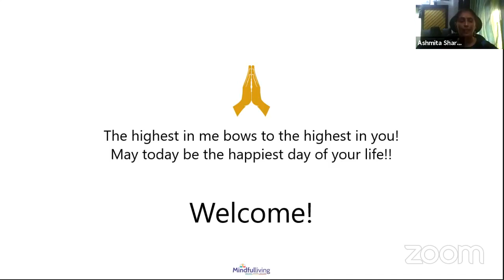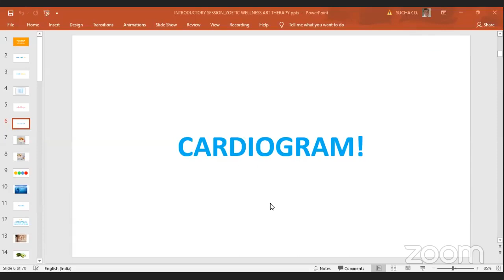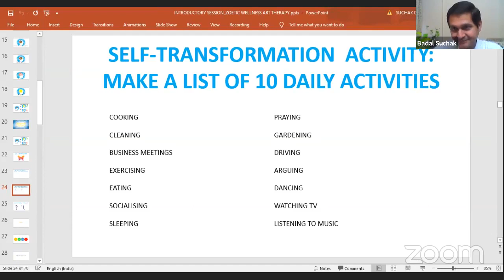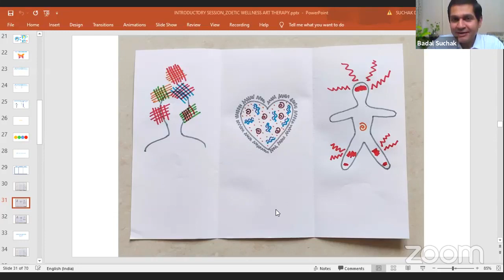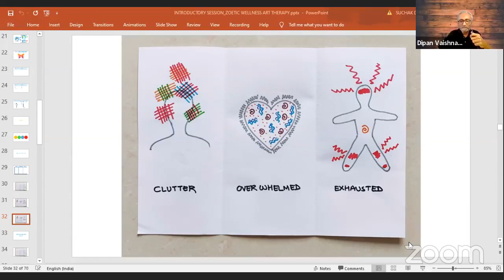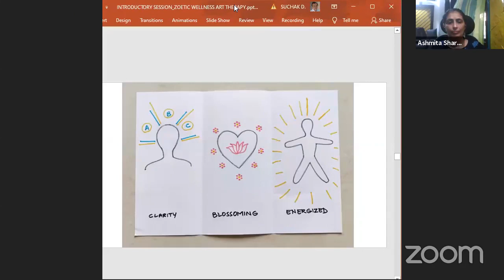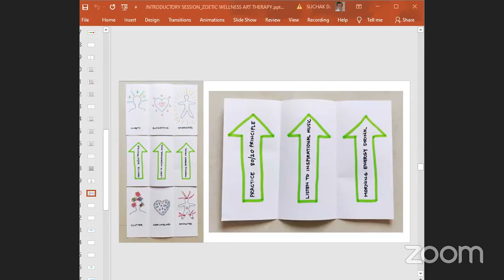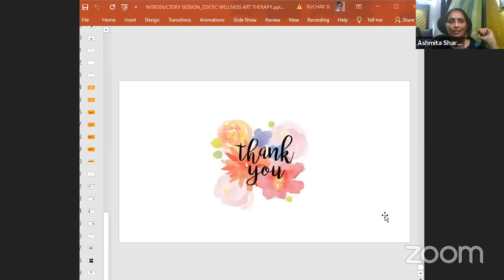Introduction to Zoetic Wellness Art Therapy by Badal Suchak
This is an experiential session to understand how Zoetic Wellness Art Therapy works. It gives you a flavour of how it can benefit you. You are invited to actually follow the instructions given in the art therapy activity and experience the benefit of it. Do sit with five sheets of blank A4 size paper and a few colours (sketch pens / colour pencils / crayons) and expereince a transformative art therapy activity. Happy to receive your feedback in the comments section.